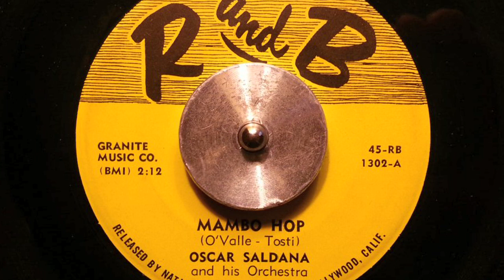Mambo Hop - Oscar Saldana 7''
amazing mambo R&B tune!